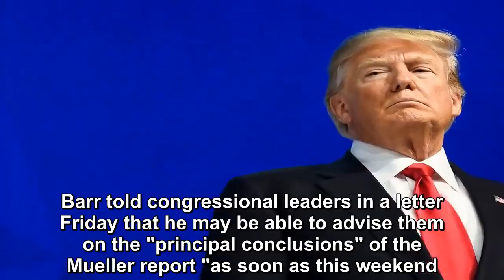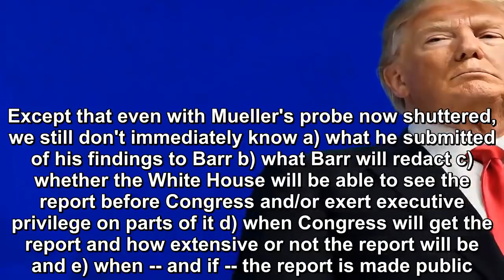The last week of the Trump presidency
Donald Trump has been president for 792 days. Special counsel Robert Mueller has been on the job -- investigating Russian interference in the 2016 election and the possibility of collusion between the